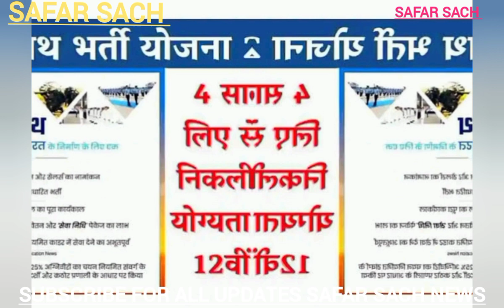क्या है ‘अग्निपथ योजना’? जानिए किसे मिलेगी सेना में 4 साल के लिए नियुक्ति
Agneepath Recruitment 2022: Indian army's Agnipath recruitment scheme, age limit, how to join explained

In a paradigm shift on recruitment policy of the Armed Forces, Agnipath Scheme has been launnched today by the Union Defence Minister. Explained here the Agneepath scheme, age limit and educational requirements for agniveers, how would the recruitment be done, what would be the salary and more.
युवा 4 साल के लिए देंगे सेना में सेवामासिक सैलरी के साथ मिलेंगे अन्‍य भत्‍ते

Agnipath Scheme, Service Chiefs  Announce New Military Recruitment model: अग्निपथ योजना की घोषणा करते हुए रक्षामंत्री राजनाथ सिंह ने कहा कि इससे इम्‍प्‍लॉयमेंट अपॉर्चुनिटीज़ बढ़ेंगी. अग्निवीर सेवा के दौरान अर्जित स्क्ल्सि और एक्‍सपीरिएंट से उन्हें विभिन्न क्षेत्रों में इम्‍प्‍लॉयमेंट प्राप्त होंगे. अग्निपथ योजना के अंतर्गत यह प्रयास किया जा रहा है, कि Indian Armed Forces का प्रोफाइल उतना ही यूथफुल हो, जितना विस्‍तृत देश की जनसंख्‍या का प्रोफाइल है. अग्निपथ स्‍कीम के तहत भर्ती के लिए कौन पात्र होगा और क्‍या सैलरी-सुविधाएं युवाओं को मिलेंगी, इसकी
 पूरी जानकारी यहां देखें.

कौन बन सकेगा अग्निवीर?
अग्निपथ स्‍कीम में भर्ती के लिए युवाओं की आयु 17 साल 6 महीने से 21 महीने के बीच होनी जरूरी होगी. युवाओं को ट्रेनिंग पीरियड समेत कुल 4 वर्षों के लिए आर्म्‍ड सर्विसेज़ में सेवा का मौका मिलेगा. भर्ती सेना के तय नियमानुसार ही होगी.